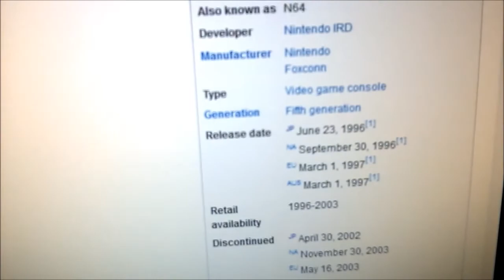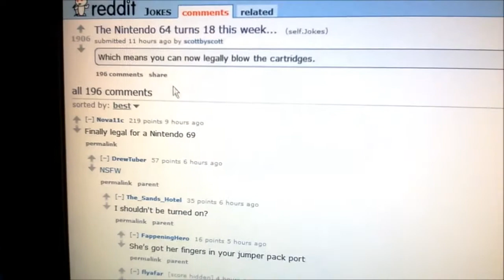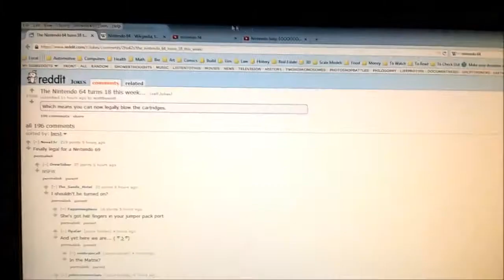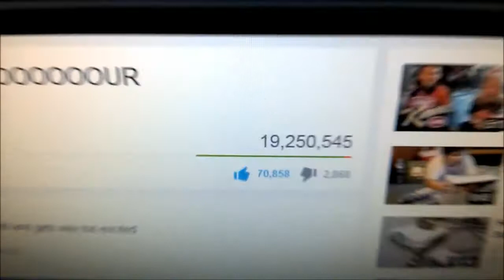Nintendo 64 Turns 18 Years Old (September 30, 2014)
Man has it been that long already?! Holy crap.